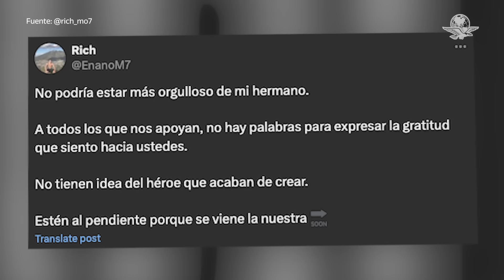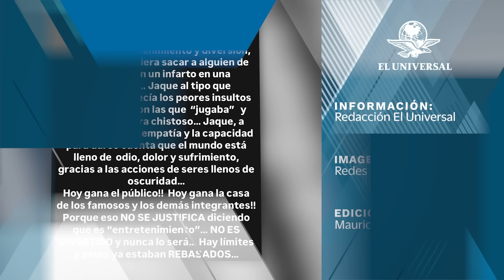Hermanos de Adrián Marcelo y Gala Montes, entre otros famosos reaccionan a la polémica salida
Tras la polémica salida de Adrián Marcelo de LCDLF, su hermano y la hermana de Gala Montes, así como otros famosos reaccionaron a la noticia